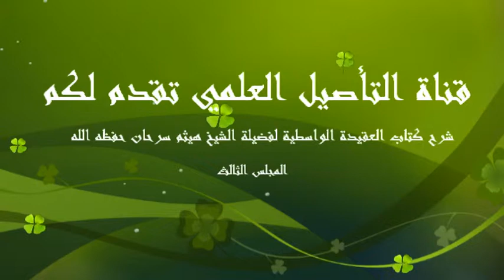03 شرح مختصر للعقيدة الواسطية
شرح مختصر للعقيدة الواسطية لفضيلة الشيخ هيثم سرحان حفظه الله المدرس بالمعهد الحرم بالمسجد النبوي